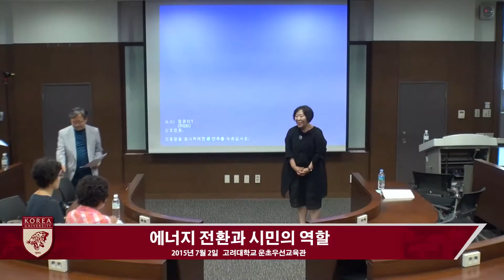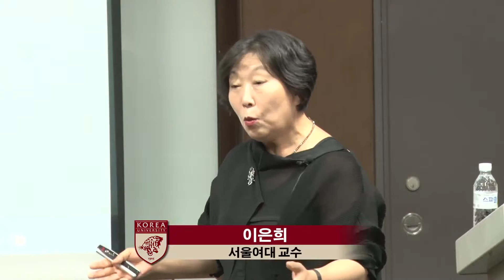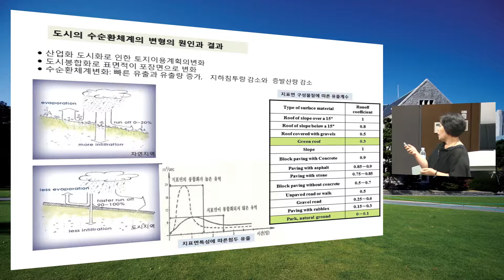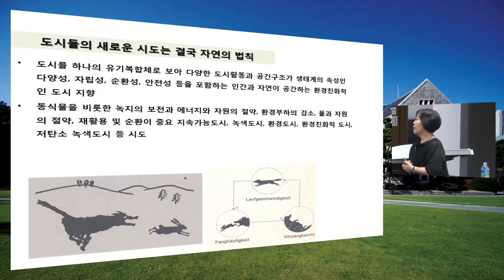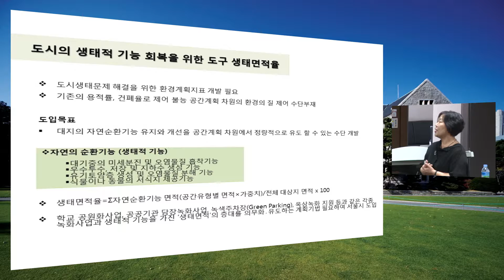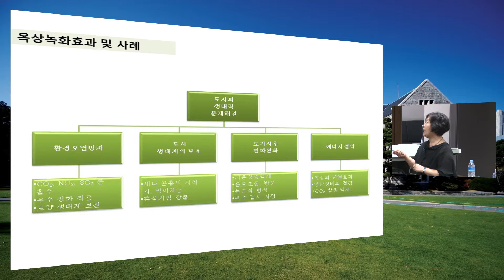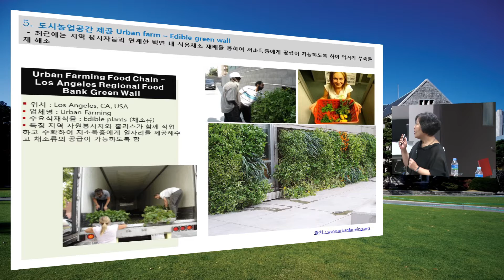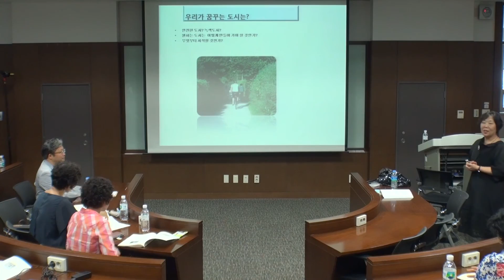[고려대학교 KTN] 기후변화시대의 도시와 환경 Video Clip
서울그린캠퍼스협의회와 함께하는 서울시 녹색시민 양성 프로그램

이은희(서울여대 교수)

2015.7.2.